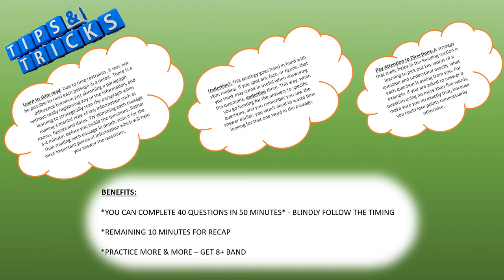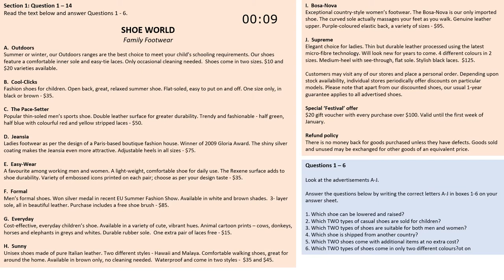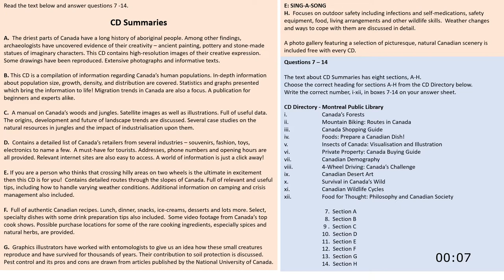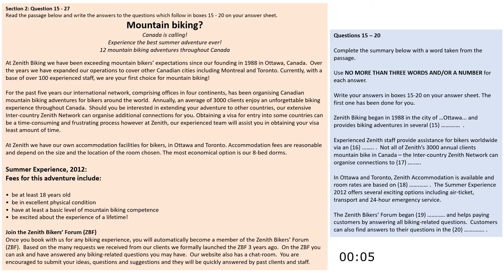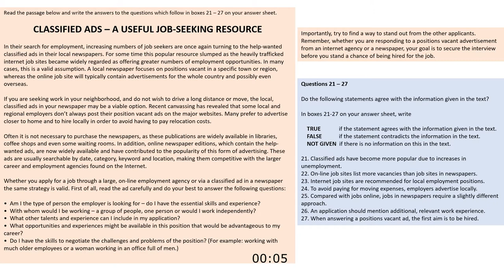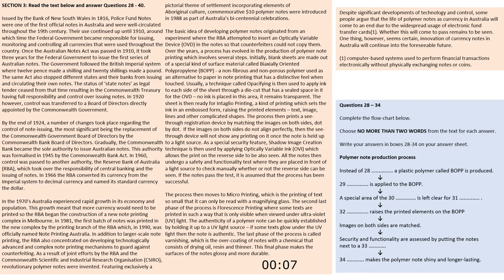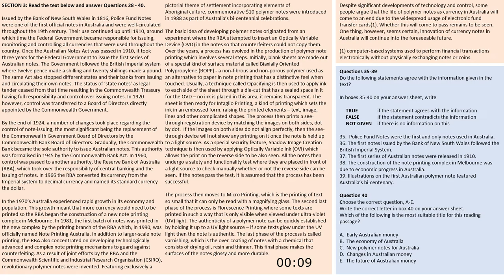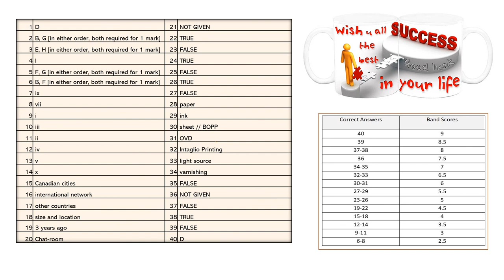IELTS Reading Practice Paper 03-7-2020 with Answers